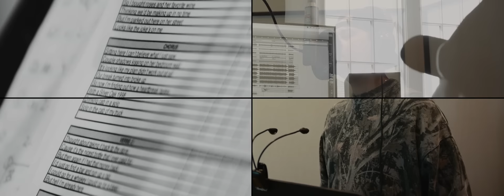Scotty McCreery - Cab In A Solo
Lyrics -

I've sent a dozen text and I ain't heard jack
I guess she's busy playin' hard to get back
So I bought roses and her favorite wine
Thinkin' we'd be makin' up in no time
But I'm parked out here on her street
Looks like the joke's on me

Sittin' here, I can't believe what I just saw
Couple shadows kissin' on her bedroom wall
It's lookin' like my plan didn't work out at all
Our break turned into broke up
So now I'm findin' out how a heartbreak taste
With a Silver Oak, 1998
Drinkin' cab in a solo
Solo in the cab of my truck

Yeah, I thought about takin' it back to the store
'Cause it's the nicest bottle that I ever paid for
But then again, if I had that money back
I'd just find a bar and go run up a tab
I could go for a whiskey, I could go for a beer
But hell, I'm already here

She just turned out the lights
Guess she meant it when she said goodbye

Man, I swear, I can't believe what I just saw
That break turned into broke up

Yeah, I'm drinkin' cab in a solo